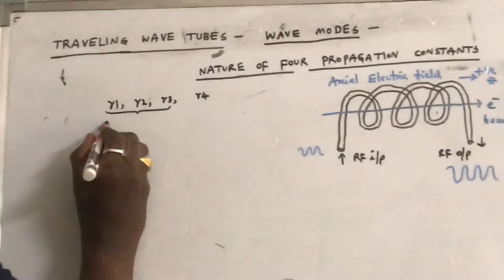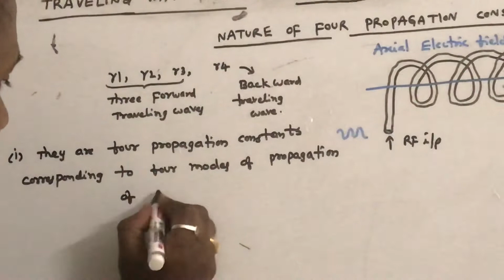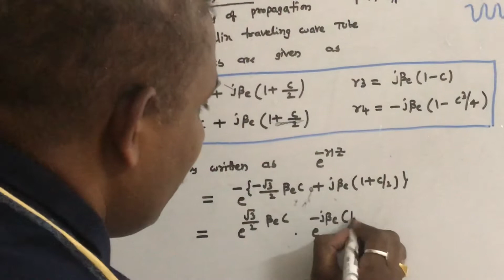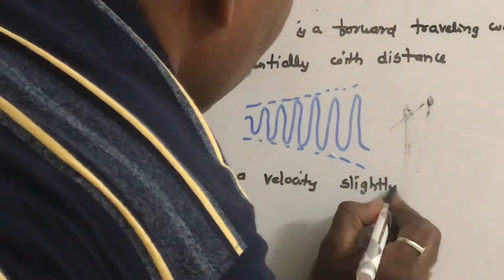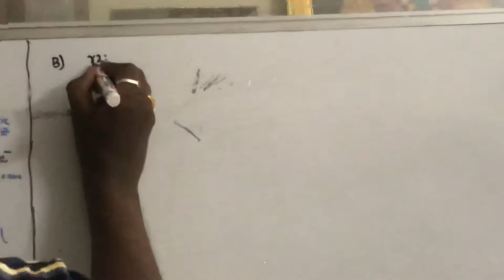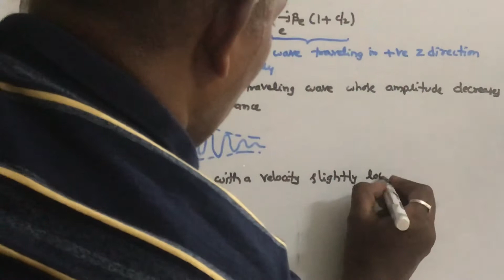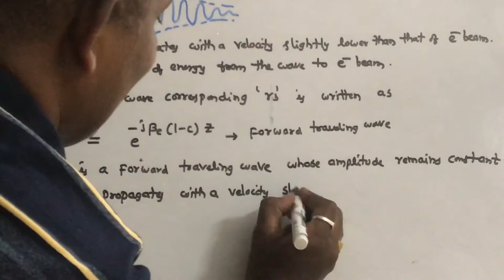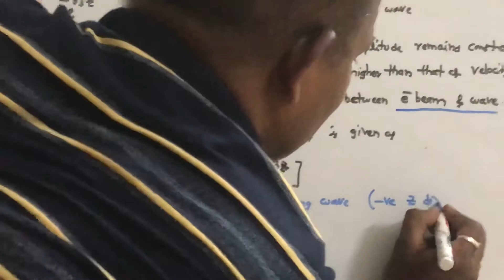Travelling Wave Tubes - Wave Modes - Nature of Four Propagation Constants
please make minor corrections in the derivation,